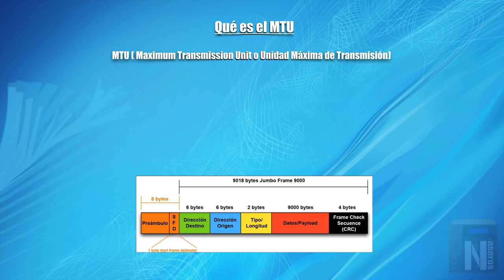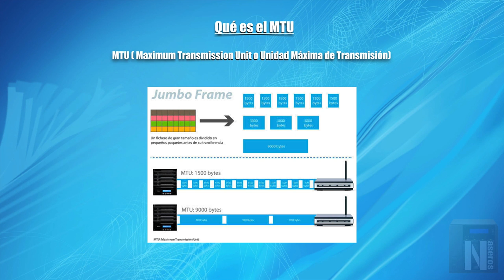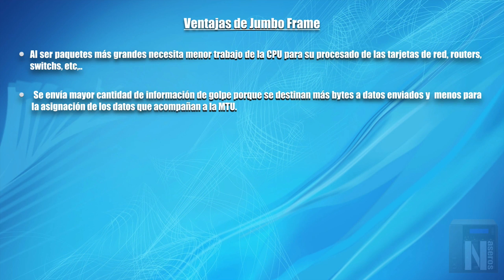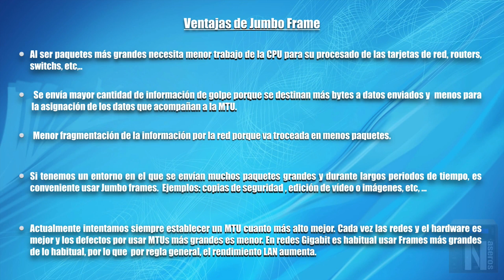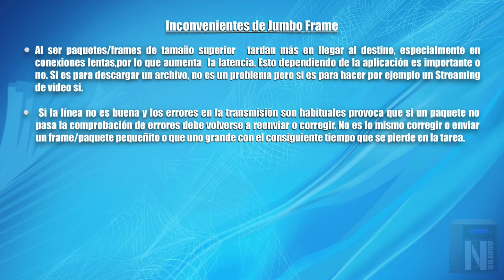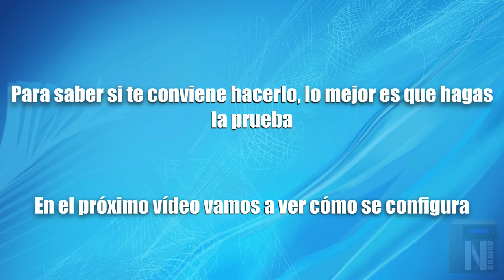Qué es MTU y Jumbo Frame en una red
Vamos a ver en qué consiste el MTU ( Maximum Transmission Unit o Unidad Máxima de Transmisión) y el Jumbo Frame, así como sus ventajas e inconvenientes.
Teóricamente cuanto mayor sea el tamaño de los frase mayor será la velocidad de transmisión, pero como explico en el vídeo hay que tener en cuanta diversos factores que pueden hacer que la teoría y la práctica no converjan en el mismo punto.
El tamaño estándar de MTU es de 1500 bytes y cuando sobrepasamos este tamaño se denomina “Jumbo Frame”.